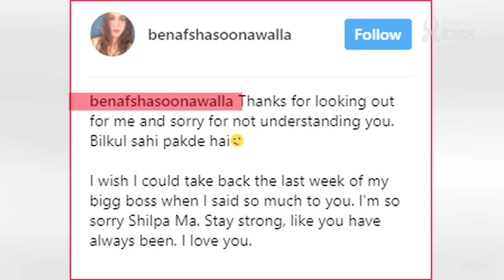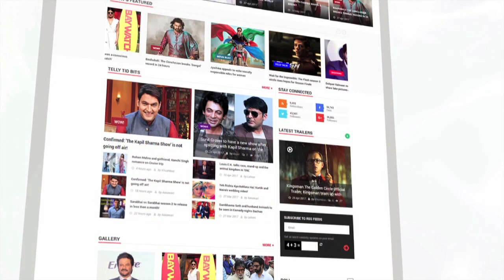Bigg Boss 11: Benafsha Soonawalla Apologizes To Shilpa Shinde After Her Eviction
Benafsha Soonawalla has posted a heartfelt post for Shilpa Shinde after her eviction from Bigg Boss 11. Have a look.